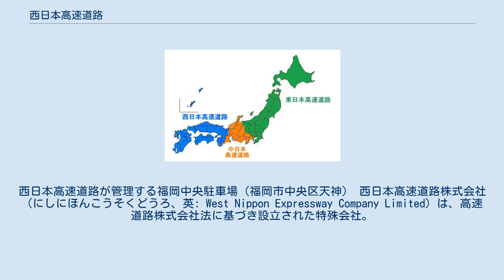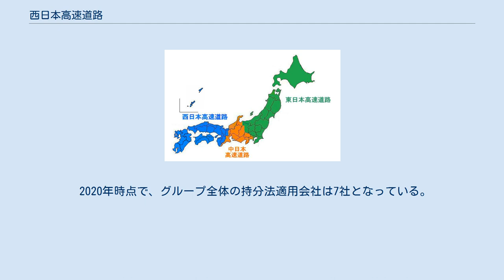西日本高速道路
西日本高速道路が管理する福岡中央駐車場（福岡市中央区天神） 西日本高速道路株式会社（にしにほんこうそくどうろ、英: West Nippon Expressway Company Limited）は、高速道路株式会社法に基づき設立された特殊会社。
通称はNEXCO西日本（ネクスコにしにほん）。
 NEXCO3社のうちのひとつで、西日本地域の高速道路、自動車専用道路などを管理運営する。
 2005年10月1日設立。
 道路関係四公団の民営化方式として採用された上下分離方式において、道路施設の管理運営（いわゆる上の部分）を業務とする。
道路施設の保有を目的に設立される独立行政法人日本高速道路保有・債務返済機構から、道路施設を借り受ける形態をとる。
高速道路等の新規建設も事業内容に含まれるが、完成した道路は機構が（建設債務も含めて）、保有することになる。
 ブランドカラーは「ネクスコ・ブルー」と呼ばれる青色。
同社では、西日本・南日本の海と空の明るさをイメージした、鮮やかで清澄感のある青としている。
 同社の経営理念は「地域社会と歩む　高速道路を目指して」、またブランドスローガンは「みち、ひと…未来へ。」である。
 日本国内ではおおむね近畿・中国・四国・九州・沖縄において旧日本道路公団（JH）が管理していた高速道路や自動車専用道路を事業範囲とする。
事業範囲には福井県の一部（小浜市以西）を含み、滋賀県の一部（東近江市・甲賀市以東）を除く。
なお、都市高速道路である阪神高速道路は事業範囲から除外されている。
 また、本州四国連絡道路については、民営化当初は本州四国連絡高速道路（株）が運営するが、債務が十分に減少された後に合併することが、道路会社法に記載されている。
 高速道路運営ノウハウや非破壊検査技術を生かして、海外事業も展開しており、アメリカ合衆国では道路の点検を請け負っている。
 ネクスコ各社の管轄図 具体的には、以下の道路が事業範囲となる（高速道路株式会社法第6条に基づき日本高速道路保有・債務返済機構との間に締結された協定による）。
 なお、機構との協定とは別に、管理有料高速道路として関門トンネル（国道2号）を当分の間管理することになっている。
詳細は維持管理有料制度を参照のこと。
また、子会社である芦有ドライブウェイ（株）が道路運送法に基づく一般自動車道である芦有ドライブウェイを管理している。
 高速自動車国道 高速自動車国道のうち、中国横断自動車道姫路鳥取線や山陰自動車道長門美祢線、九州横断自動車道延岡線（九州中央自動車道の嘉島JCT-益城TB間を除く）は、機構との協定の対象にされていない。
これは、国幹会議で整備計画が策定されている区間がまったくないか、または新直轄方式の採用により事業主体が国である区間のみとなっているためである。
 一般有料道路（すでに開通している高規格幹線道路に接続する路線） A'は、高速自動車国道に並行する一般国道自動車専用道路。
Bは、一般国道自動車専用道路。
 その他自動車交通施設 西日本高速道路エンジニアリングが生産販売を行っている、まほら米 2020年時点、グループ全体の連結子会社は27社となっている。
 2020年時点で、グループ全体の持分法適用会社は7社となっている。